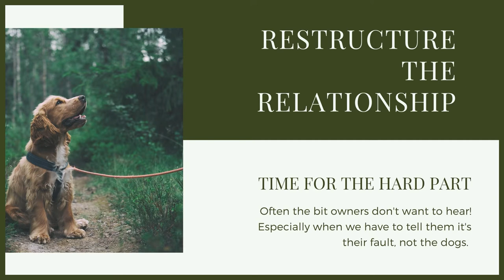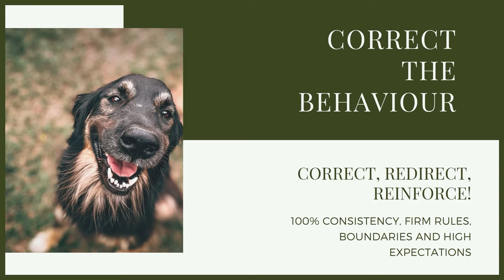PUPPY TRAINING! How To Stop Your NEWFOUNDLAND From Jumping Up!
PUPPY TRAINING! How To Stop Your NEWFOUNDLAND From Jumping Up! Newfoundlands can be excitable dogs but their strength can make them dangerous if they jump up all the time, today we talk about how to stop your Newfoundland jumping up all together!

These videos are made and aimed at adults in a stage of their life to purchase or adopt a dog, we want to help them choose the right breed and become excellent canine leaders to help end the number of dogs that end up in shelters.